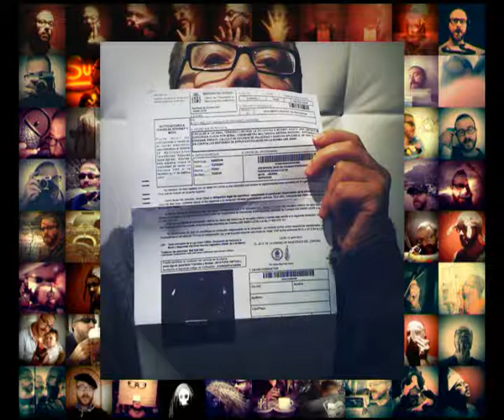365 aztarna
Ion Markeli Goierri Telebistak eskainitako GCCko zati bat. Kasi me muero pero ha merecido la pena (trabajo de chinos...)